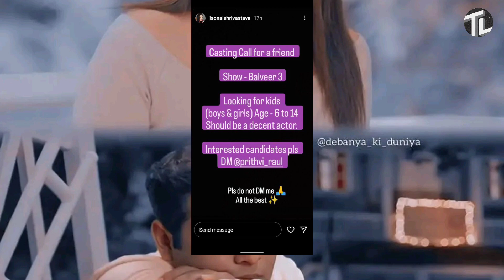😃Casting : Baalveer 3 Kids Enter In This Show | Big Good News For Baalveer Season 3 | Telly Lite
Good News : Shooting Date Confirmed Baalveer 3 | Big Announced Baalveer 3 | Telly Lite

💖 𝓣𝓮𝓵𝓵𝔂 𝓛𝓲𝓽𝓮  :- Hello Friends My Always Wish You Are Safe Stay Healthy And Our  Videos Keep You Entertained ❤️

❤️Note :- In this video you will be seeing Many image and videos are restricted of her owner
and it is not mine.

💛  𝓫𝔂𝓮 𝓼𝓮𝓮 𝔂𝓸𝓾 𝓸𝓷 𝓸𝓽𝓱𝓮𝓻 𝓲𝓷𝓽𝓮𝓼𝓽𝓻𝓲𝓷𝓰 𝓿𝓲𝓭𝓮𝓸 💛